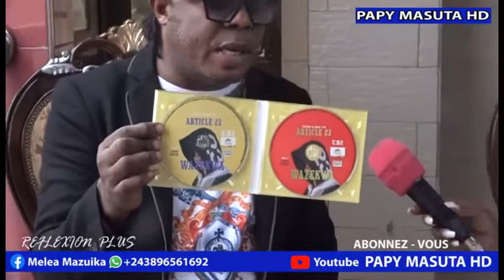🤣🤣🤣👉ÉCLIPSE MOSOSO 🔥GESAC,JOS DIENA,GABBANA BA KOMA BA ZOKA ESILA SUKALI